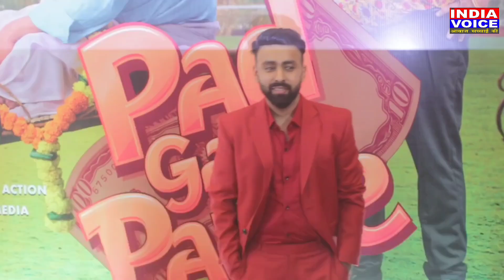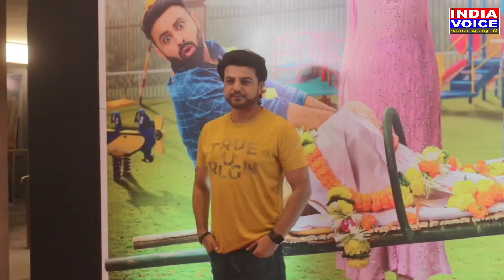Pad gaye pange ki special screening pahuche star cast